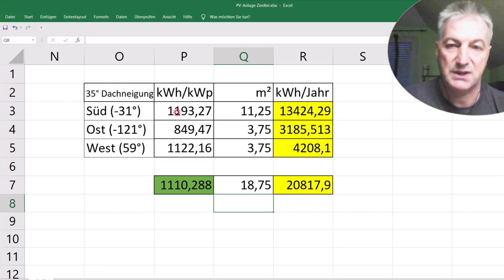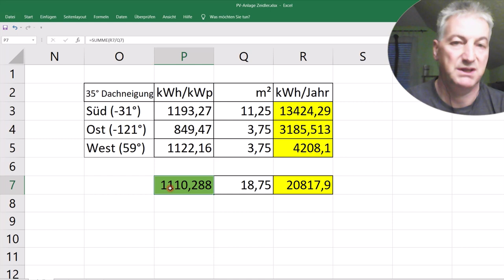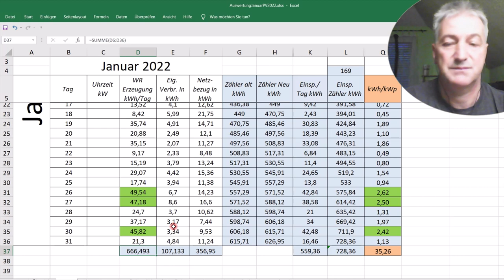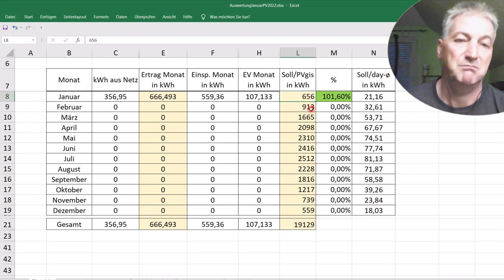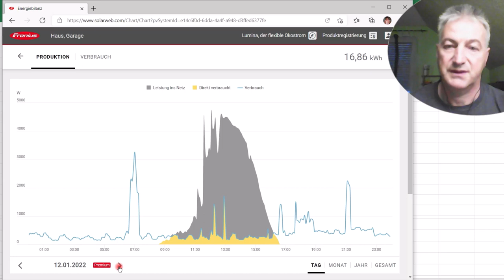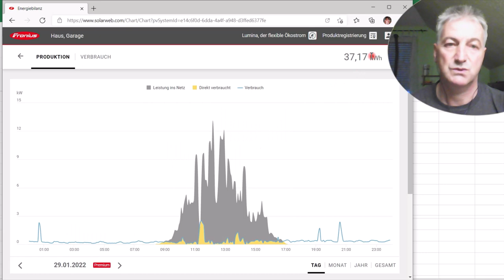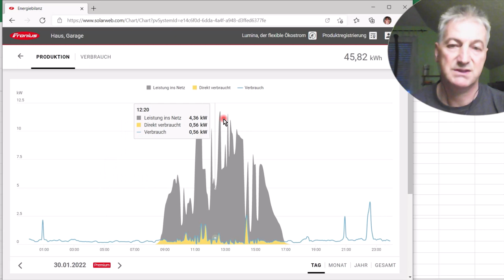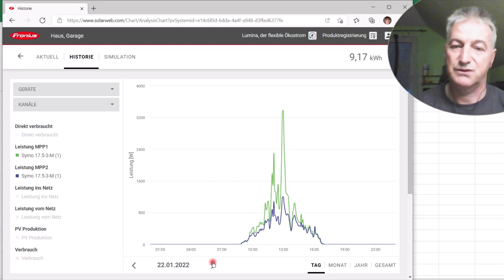Januar Ertragsdaten unserer PV Anlage, Top oder Flop ! Was brachte der Monat für uns?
Gute oder schlechte Ausbeute im vergangenen Monat ?  Schau dir das mal an.
Diskussion erwünscht.

Tool um zu erwartende Erträge von Modulflächen zu berechnen